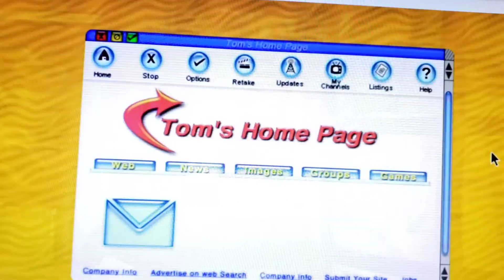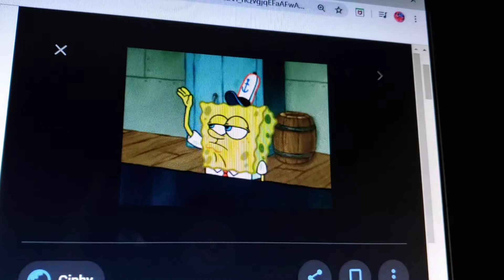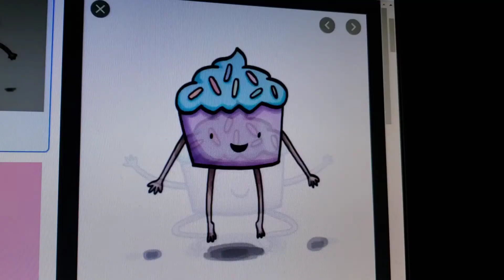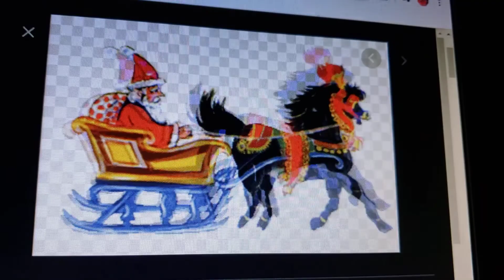AFV Crossover Part 97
Here's more of the AFV crossover featuring Little Einsteins, MLP, Pokémon, and other characters. 0:19 Rocket's internet scare is back, but this time, he's dreaming about it.